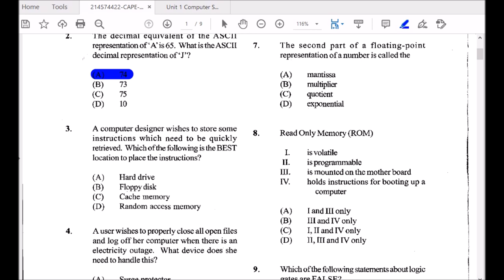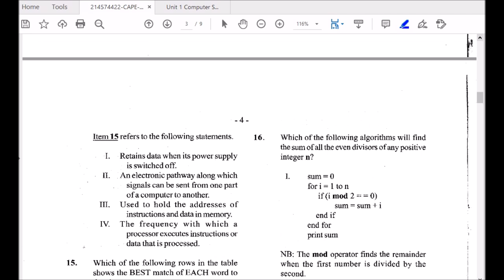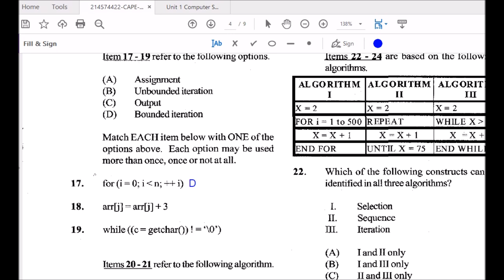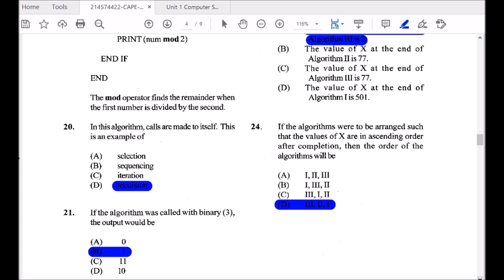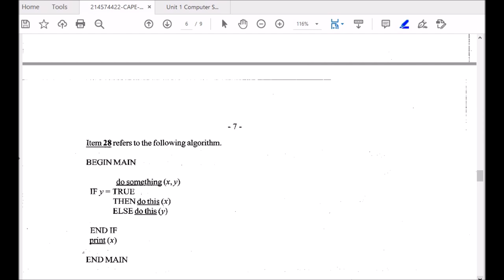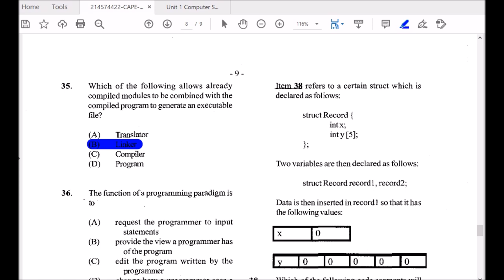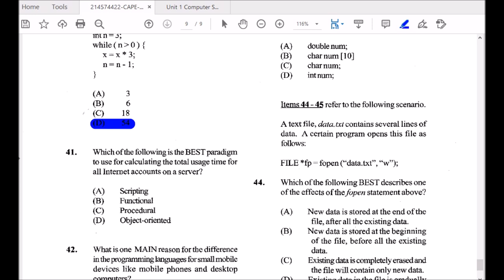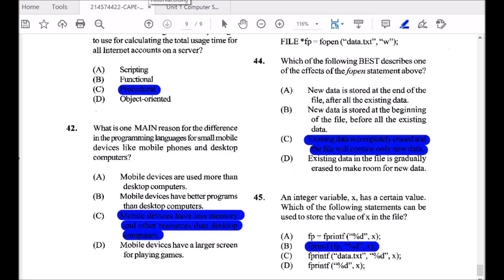CAPE Computer Science|Unit 1| 2010|Paper 1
My videos are to assist students sitting/ writing the CSEC/CAPE subject for Information Technology, Computer Science and principles of Accounts. However, once learning is taking place all are welcome.

Fun Fact
I am a teacher of Information technology, Computing and Business at a prominent High School In Jamaica.